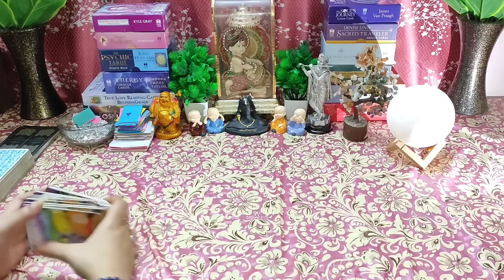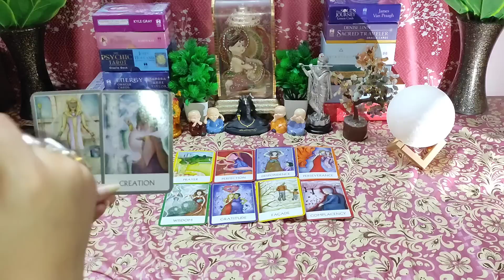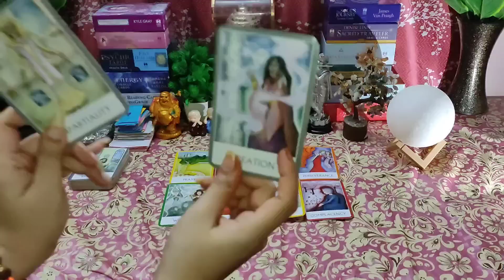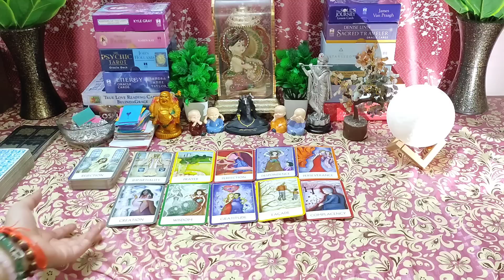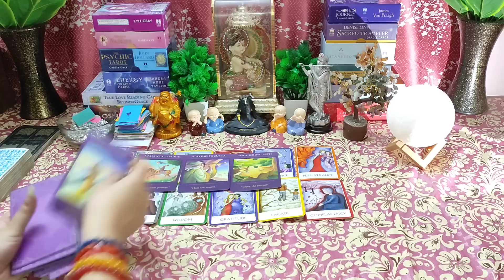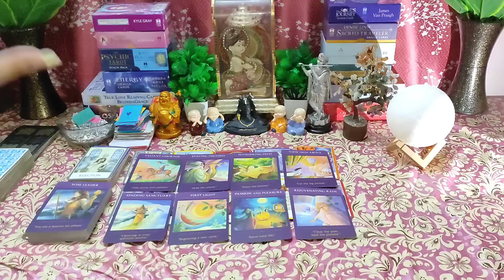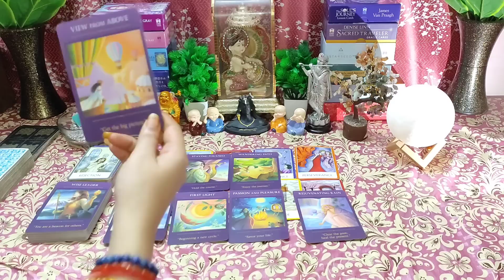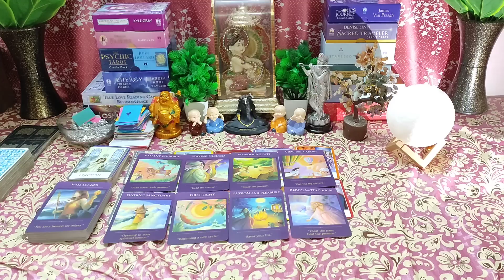🌈Aapko Bahut Jaldi Kaunsi Khushkhabri Milne Waali Hai🎁Timeless 💯Hindi Tarot Reading❤